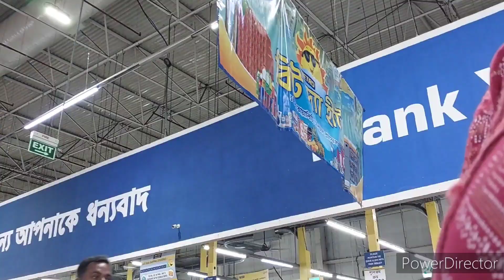বৃষ্টি ভেজা দিন আর মনের মতো খাবার আর কি চাই।।